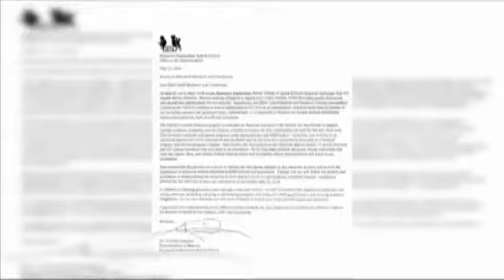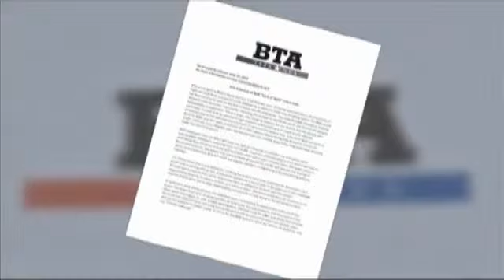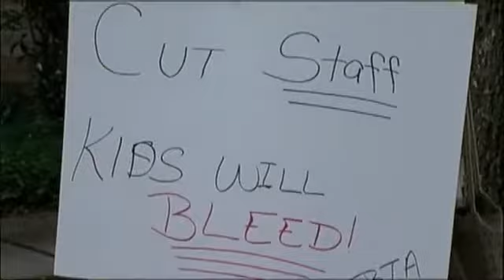Beaumont teachers react to phone calls to get them to resign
BEAUMONT- by Haley Bull

BISD teachers are planning their next move after what they're calling "the dark night."

Monday, trustees voted to approve a plan to cut more than 200 jobs, including many teaching positions, to save millions of dollars. Thursday night, teachers said administrators began calling them, saying their jobs had been eliminated and suggesting they resign by noon Friday.

"It was 9:03 p.m. and I received a phone call and when I picked up the phone call, they said Ms.Baker, and it was my campus principal," West Brook H.S. English teacher Nicole Baker said.

Thursday night, Baker said she received the message no teacher wants to hear.

"I was not surprised. Angry, yes. Very disappointed that the way they went about it. My child was standing in front of me," Baker said.

She said she learned her job was gone, part of the Beaumont school district's reduction in force. The plan eliminates hundreds of positions, including those of many teachers, to save millions of dollars.

"They told us that we needed to resign by noon today and that we would need to pick up a letter at the admin building," Baker said.

Attorney Michael Getz said resigning would jeopardize teachers' unemployment benefits and their right to a hearing.

"It is to the benefit of the school district to have an employee resign as opposed to having the school district terminate them, but I think it's despicable," Getz said.

"They have voted on a list of positions. Now they have to vote on names," Beaumont Teacher's Association Vice President Sebrina Dollar said. "I don't understand why they were asking people to resign except for, the fact that okay we don't have to deal with the hearing with them and we don't have to worry about paying them unemployment."

The Beaumont Teacher's Association said the calls were "cold-hearted" and "heavy-handed."

The news release read, "This underhanded attempt at bullying dedicated educators into "voluntarily" reducing the number of layoffs for which the district will assume responsibility is deplorable."

"We are you know compiling a list of those who have been riffed and our attorneys are already working on setting up hearing processes," Dollar said.

The process is leaving some concerned for more than just their jobs.

"I am absolutely heartbroken when I think about some of my kids," Baker said.

Now, hundreds of students and hundreds of teachers wait for a formal vote at Monday's board meeting.